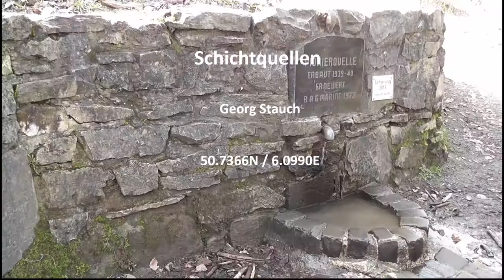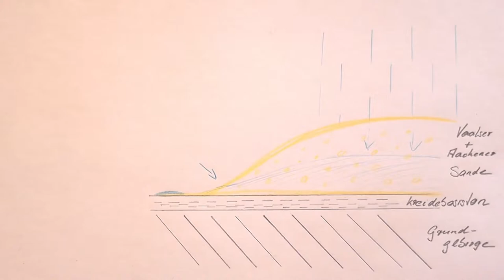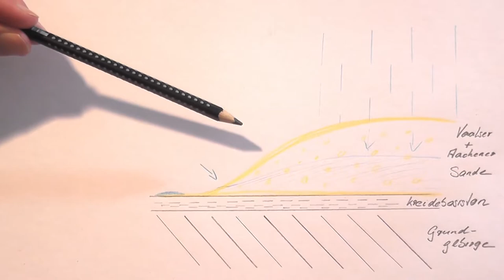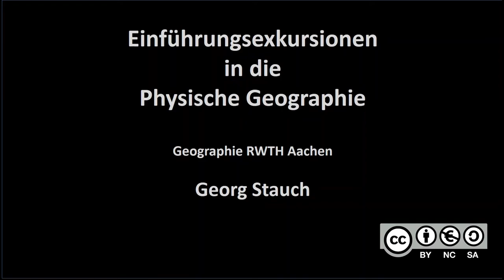Schichtquelle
Einführungsexkursion zur Geomorphologie des Aachener Raumes. In diesem Video geht es um die Pionierquelle im Aachener Wald als ein Beispiel für eine Schichtquelle.